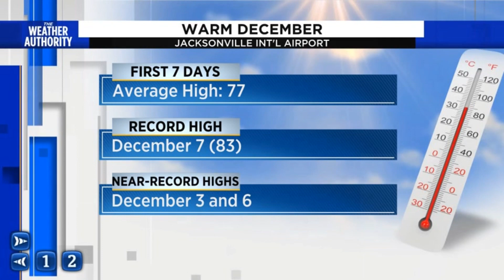Why its so warm this December.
Asst. Chief Meterologist David Heckard looks at the warm start to the month of December.